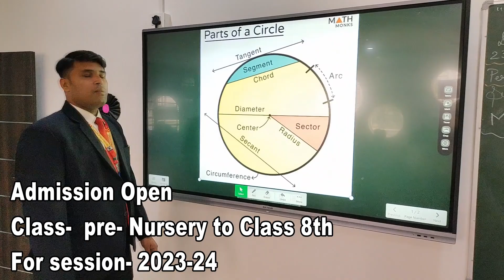TSPC के छह उग्रवादी हथियार के साथ गिरफ्तार